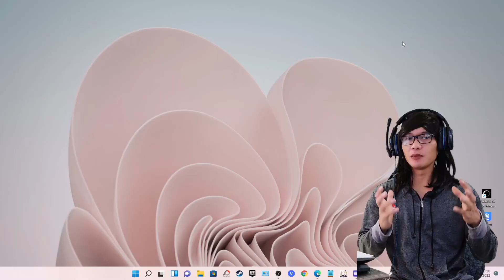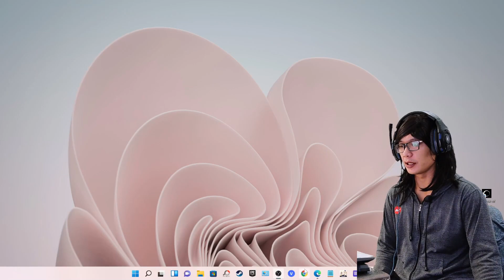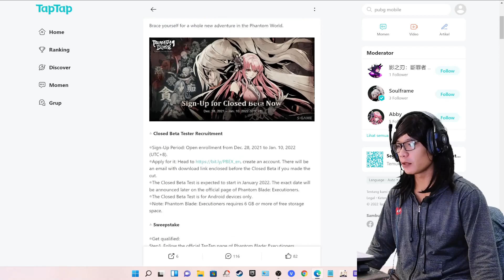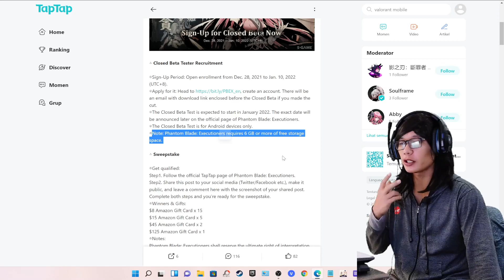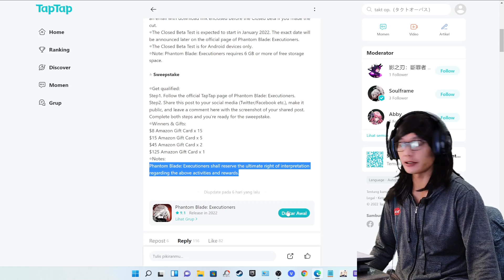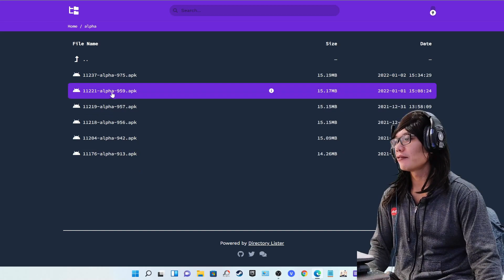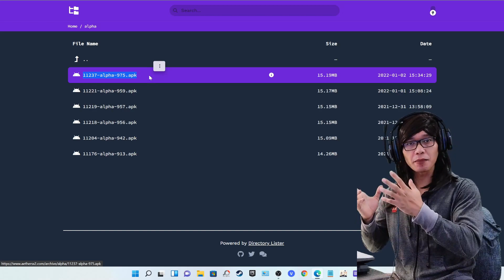Info Terbaru AetherSX2 Dan Open Close Beta Testing Game Action Android Phantom Blade: Executioners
Video ini memberikan info terbaru aethersx2 dan info terbaru open close beta game action android berjudul phantom blade: executioners.

Video pertama menerangkan tentang update aethersx2 terbaru di versi alpha 975 yang di perbaharui kemarin di tanggal 2 desember 2022. kira kira untuk performa dan fpsnya bagaimana menurut kalian aethersx2 versi baru ini? Semoga berjalan lancar di snapdragon, mediatek dan kirin.

Dan tema yang ke dua adalah ada info open close beta game action android phantom blade executioners, untuk kalian yang ingin segera mencicipi game action satu ini, langsung saja segera daftar di taptap.

Semoga informasi terbaru tentang update aethesx2 terbaru dan info open close beta phantom blade executioners ini bisa bermanfaat untuk kalian.

Terima Kasih.